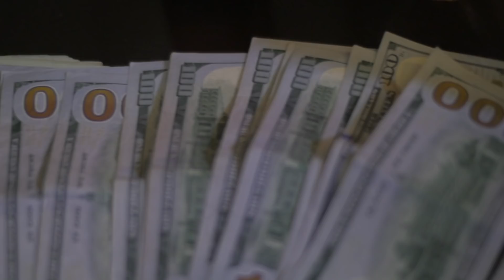MPR Wetta - Tester | shot by @chillapertilla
chillapertilla emagfilms M.P.R Wetta "Tester" pro by. Dru Dinero Official music video shot by @ChillaPertilla for @emagfilms_